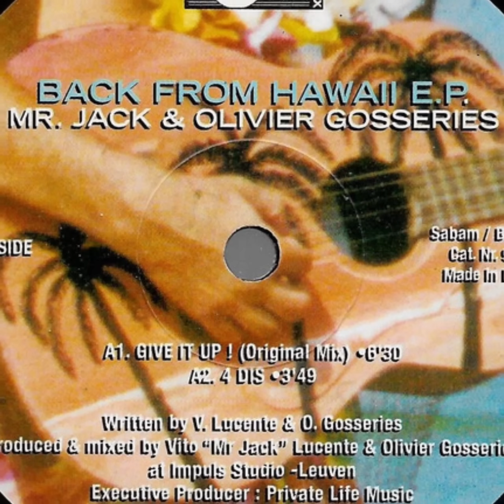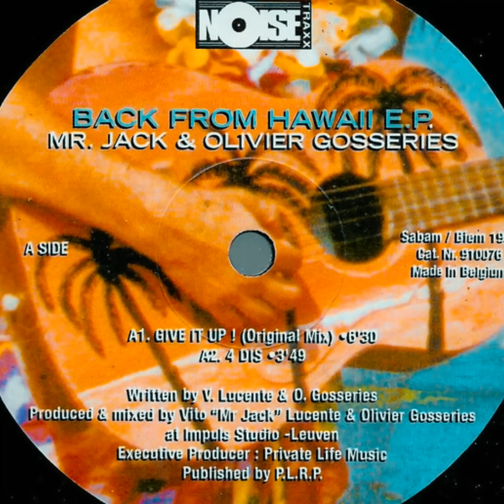Mr Jack & Olivier Gosseries « give it up ! » ( original mix )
Basically released in 1998 on Noise Traxx
Now also on Defected Records
House Masters - Junior Jack

Composer, Writer: Olivier Gosseries
Composer, Writer: Vito Lucente